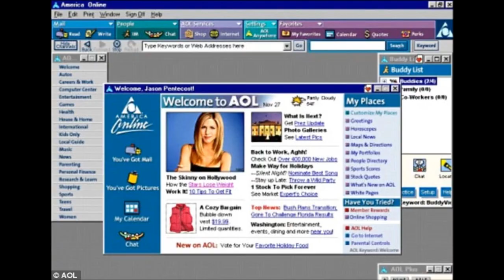1990's AOL You Got Mail with Jennifer Aniston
We are hopping into the Wayback Machine to the 1990's where we log into the internet with AOL..

Jennifer Aniston was America's Sweetheart. She captured our hearts on Friend when it debut on September 22, 1994. in 2013 Jennifer Aniston stared in We're the Millers.

AOL was one of the early pioneers of the Internet in the early-1990s, and the most recognized brand on the web in the United States. It originally provided a dial-up service to millions of Americans, pioneered instant messaging, and in 1993 began adding internet access. In 1998, AOL purchased Netscape for $4.2 billion.